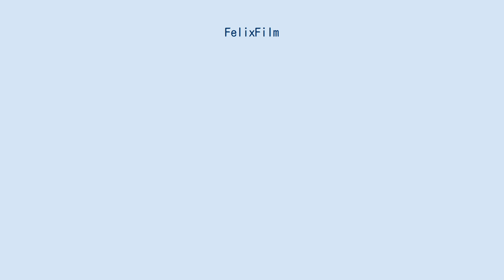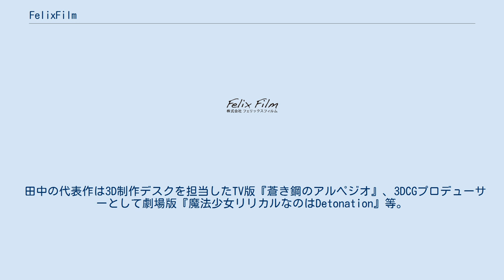FelixFilm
株式会社FelixFilm（フェリックスフィルム、英: Felix Film Corporation）は、日本のアニメ制作会社。
 当時グロス制作を主に受注していた株式会社JINの代表兼アニメーション演出家の中智仁が、株式会社サンジゲン等で3Dラインディレクターとして数多くの作品に携わっていた田中臥竜らと2014年5月に設立。
 年々増大するアニメ制作案件と業界内での3DCGI需要に応えるべく、元請制作を開始。
初の2D元請作品は、『大図書館の羊飼い』。
以降、『ネコぱら』などを元請制作として展開している。
 3D元請作品としては、劇場版『魔法少女リリカルなのはDetonation』（元請：セブンアークス・ピクチャーズ）、『はねバド！』（元請：ライデンフィルム）、『ファンタシースターオンライン2』（元請：GONZO）等の実績がある。
 社内体制としては、3D部、作画部、制作部を擁しており、グループ会社として2D作画特化の「トロイメライアニメーションスタジオ」と3DCGI専門の「ディレクトレイン」の3社でアライアンスを組んでおり、いずれも中智仁が代表を務めている。
 2D作画と3DCGI両者の強みを生かしたハイブリッド表現作品を得意とし、将来的にはフル3D作品の制作も視野に会社規模を拡大中である。
 中の代表作は、監督作品『新劇場版 頭文字D』3部作、TV版『ソードガイ』等。
 田中の代表作は3D制作デスクを担当したTV版『蒼き鋼のアルペジオ』、3DCGプロデューサーとして劇場版『魔法少女リリカルなのはDetonation』等。